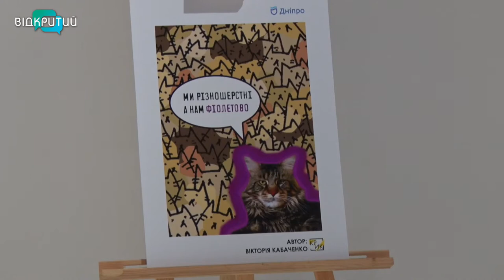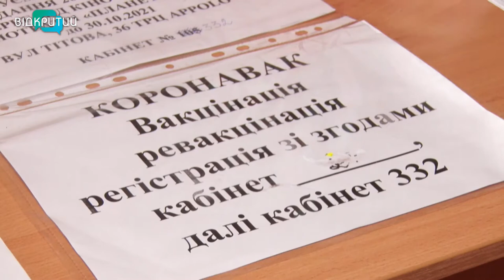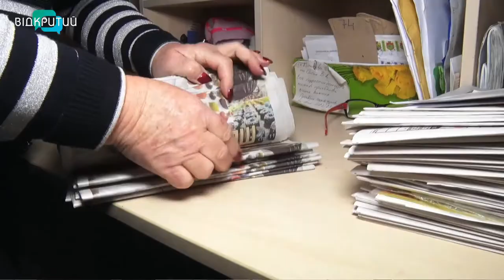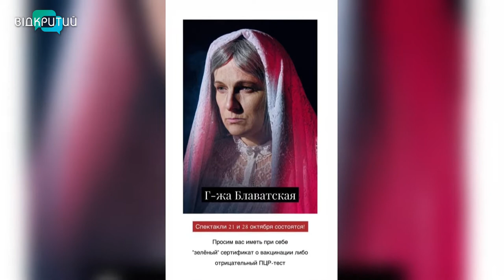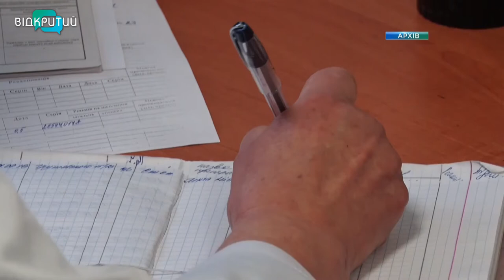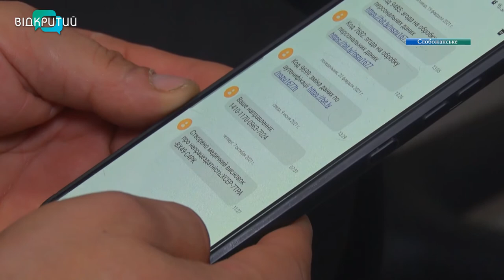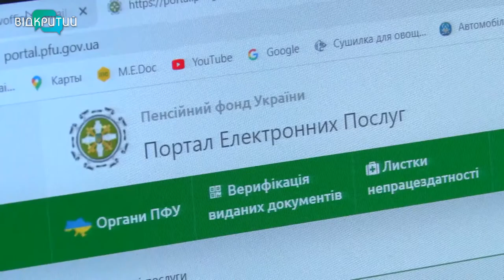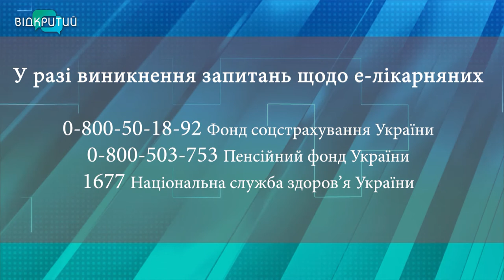Новини OPEN NEWS від 19 жовтня 2021 року 18:15